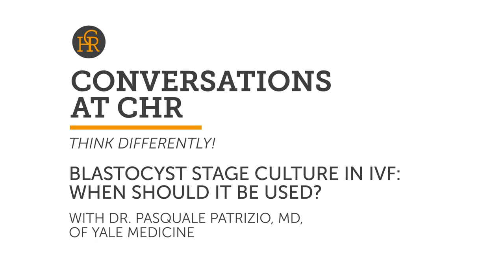CONVERSATIONS AT CHR: Blastocyst Stage Culture in IVF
When should blastocyst stage culture be used in IVF? What is blastocyst stage culture? Watch this video to learn more about this important concept in IVF and meet another important member of the CHR team, Dr. Pasquale.